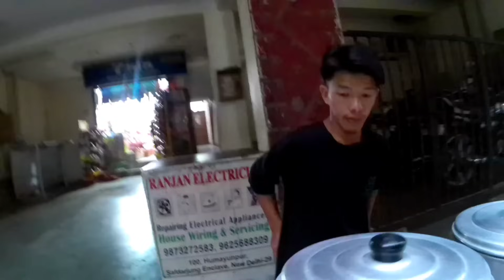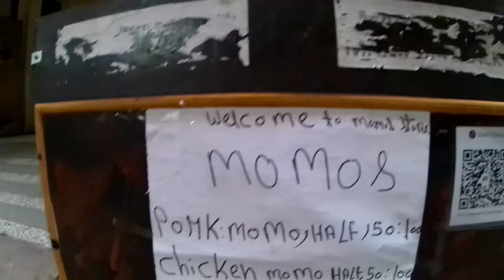Naga boy momo stall in Safdarjung enclave humayunpur |New Delhi